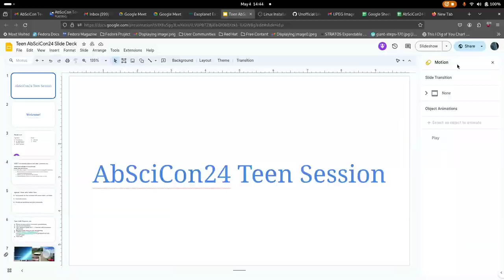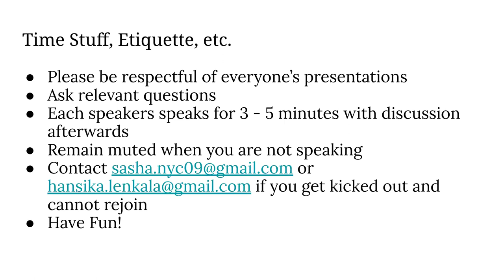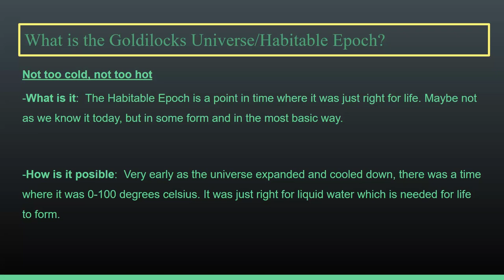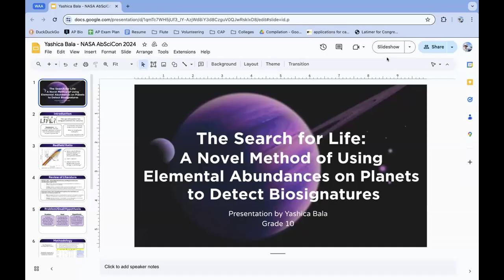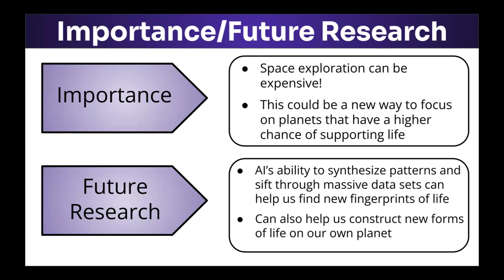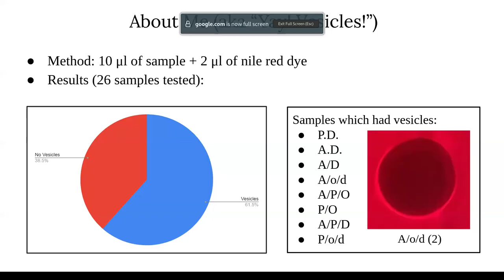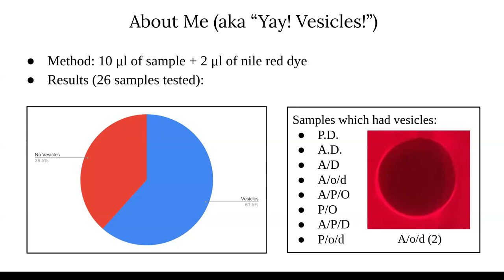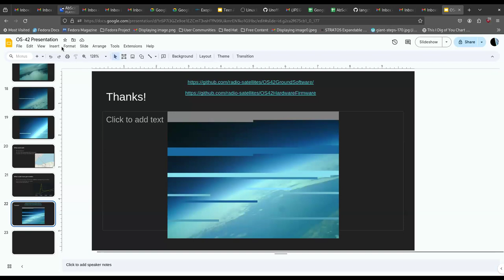AbSciCon24 Teens Presenations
AbSciCon Teens - Free Pre-Conference Event: Explore Astrobiology!

Calling all teenagers who are fascinated by astrobiology and space science!

The event is run in collaboration with Art of Inquiry and Lecturers Without Borders